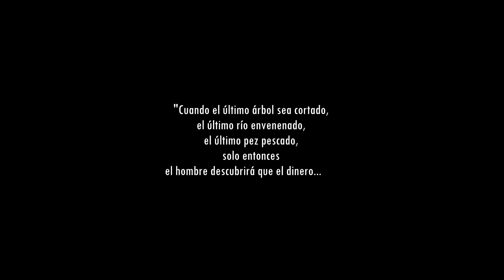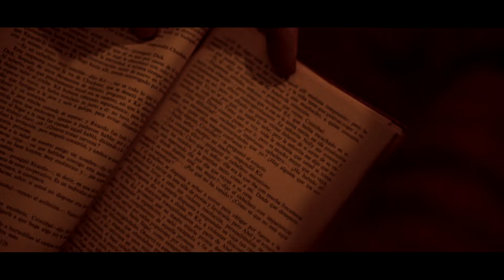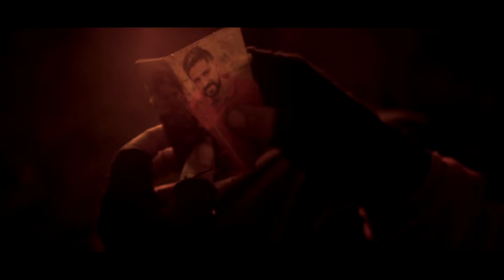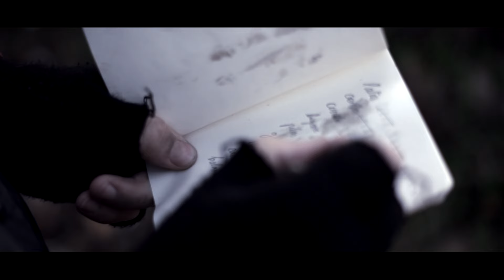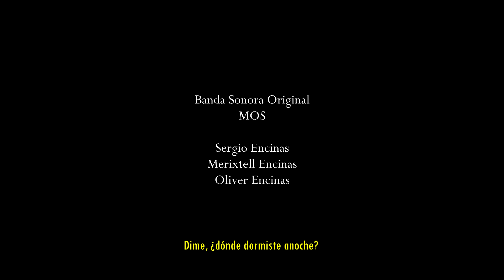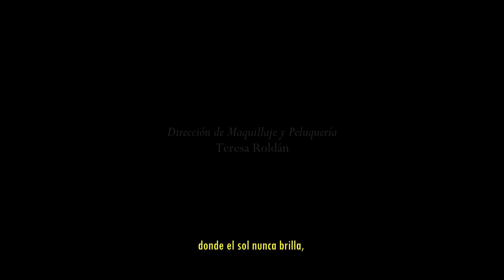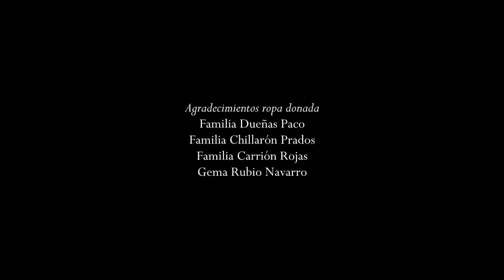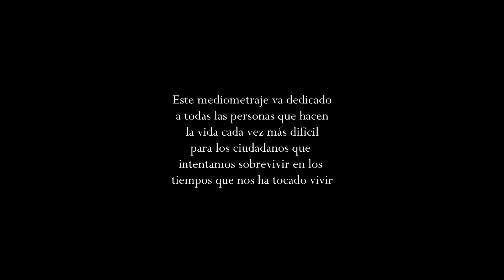SOLO / ALONE Película Completa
Spanish Audio.We have added English subtitles.

MEJOR PELÍCULA The Indie for you film festival 2021
PREMIO DEL PÚBLICO The Indie for you film festival 2021
PREMIO MEJOR DIRECTOR PARAGON Film Festival 2021
PREMIO MEJOR MAKING OF PARAGON Film Festival 2021

Selección Oficial de Sitges 2020 Brigadoon CLM
Selección Oficial Mejor Largometraje Festival Madriff 2020 Noviembre
Selección Oficial Mejor Largometraje Festival de Cine de Santiago de Chile Felacos 2021
Selección oficial The Indie for you film festival 2021
Selección oficial PARAGON Film Festival 2021
Selección oficial CUCIF Cuzco Underground CInema Festival 2021

BEST FILM The Indie for you film festival 2021
BEST FAN AWARD The Indie for you film festival 2021
BEST DIRECTOR AWARD FOR PARAGON Film Festival 2021
BEST MAKING OF PARAGON Film Festival 2021 AWARD

Official Selection of Sitges 2020 Brigadoon CLM
Official Selection Best Feature Film Festival Madriff 2020 November
Official Selection Best Feature Film Santiago de Chile Film Festival Felacos 2021
Official Selection Best Feature The Indie for you film festival 2021
Official Selection PARAGON Film Festival 2021
CUCIF Cuzco Underground CInema Festival 2021 Official Selection

Proyecto escrito en Diciembre de 2018, rodado en 2019 y terminado en 2020. Este proyecto es el más ambicioso del Director Miguel A. Carrión y a Escuela de Cine de Ciudad Real, ya que durante 11 años ha estado en su mente para conseguir darle forma y una calidad que se merece. Ahora está aquí para todo vuestro disfrute, algunos lo han tachado de previsor ante la actual pandemia ya que fue escrita a finales de 2018, puedes tomártelo como lo que pasaría si la humanidad sigue como hasta ahora que hemos podido comprobar. Espero que te guste!!

Project written in December 2018, shot in 2019 and finished in 2020. This project is the most ambitious of the Director Miguel A. Carrión and the Ciudad Real Film School, since for 11 years it has been in his mind to get it shaped and a quality you deserve. Now it is here for all your enjoyment, some have branded it foresight in the face of the current pandemic since it was written at the end of 2018, you can take it as what would happen if humanity continues as we have been able to verify until now. I hope you like it!!

Sinopsis: "La Humanidad ha caído ante la falta de recursos y ahora sólo existen dos reglas, sobrevivir y no fiarse de nadie"

Synopsis: "Humanity has fallen due to the lack of resources and now there are only two rules, survive and not trust anyone"

Dirección y guion: Miguel A. Carrión
Produce: Macroproducciones/Escuela de Cine de Ciudad Real
Interpretan: Pedro Monteagudo, María Chillarón, Celia Labrador, Aroa Felipe, José Luis Ruda, María González y Beatriz Naranjo.
Banda Sonora Original: MOS
Primer Operador de Cámara y Dirección de Fotografía: Miguel A. Carrión
Ayudante de Dirección y Segundo Operador de Cámara: Fran Ogalla
Foto Fija: Luis Moncada
Dirección de Peluquería y Maquillaje: Teresa Roldán
Ayudante de Maquillaje: Mónica Santofimia
Técnico de Sonido Directo: Cristian Romero
Dirección de Vestuario y Atrezzo: Patricia Rojas y Miguel A. Carrión
Localizaciones: Damian Ventura
Colaboración Especial de: CLM Film Comission, Grupo GEAC, SESCAM, Prosgur, HACIENDA JCCM, Roger A. Sampedro, Mayte Moreno.